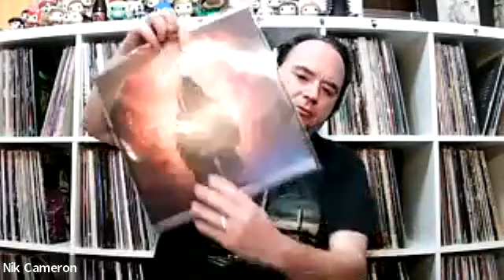GMP 103: Slipknot Discography: Pt. 1 From a Larva to a Maggot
Kicking off a new series on arguably the biggest metal band in the world @slipknot! Episode 1 of 4 takes the band from their formation out of the mire of the Iowa metal and rock scene in the early 1990s, forming the "classic" line-up, working with Ross Robinson signing with @RoadrunnerRecords, comparisons to @MUSHROOMHEADTV, to releasing the the epic debut album in 1999!

Time stamp:
0:00 Intro
0:45 Beer ✔️ @GooseIslandBeer - Secret Bear Hug -  @deftones / @belchingbeaverbrewery3128 Phantom Bride
4:36 Vinyl ✔️ Nik:  @RedHotChiliPeppers, @KKsPriest,  Keefy: 2 Slipknots
8:58 Shirt ✔️ Nik:  @pinkfloyd's "Animals" - Keefy - Connosseur (@Tankcrimes)
11:06 News ✔️ Ace Frehley/ Chiller Convention, @judaspriest + @rockhall, @Spotify,  @lambofgodofficial on a 🛳️, competition
23:34 Meat: Slipknot discussion
1:15:00  Ending